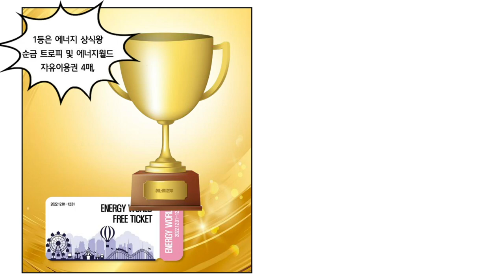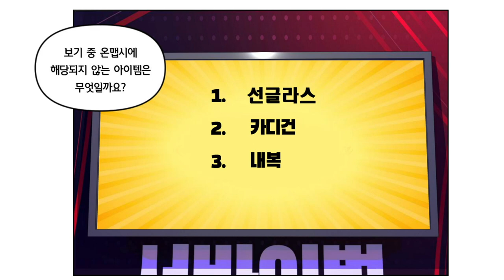[영상툰] 2022 겨울철 에너지퀴즈 서바이벌 l 겨울철 에너지절약 행동요령 가정편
1등 상금이 무려 에너지 상식왕 순금 트로피라고??
한국에너지공단 만년 대리 세세와 귀여운 악당 펑펑마녀,
그리고 북극 토너먼트 우승자, 포키가 함께하는
겨울철 에너지퀴즈 서바이벌!